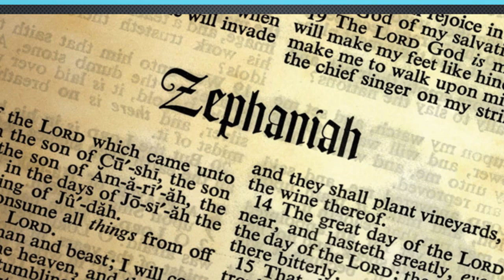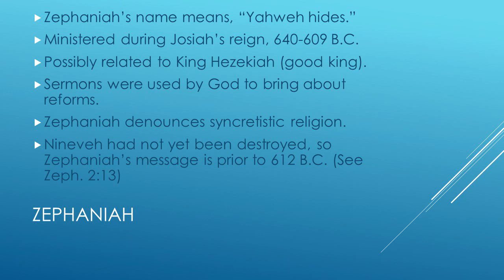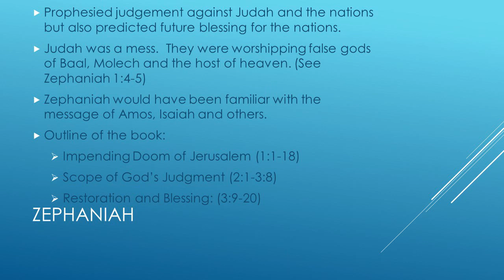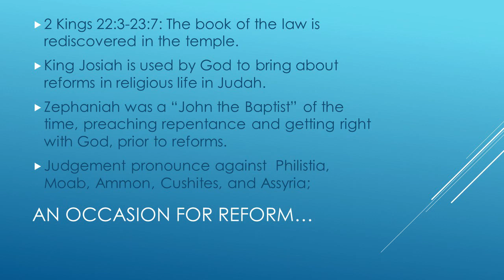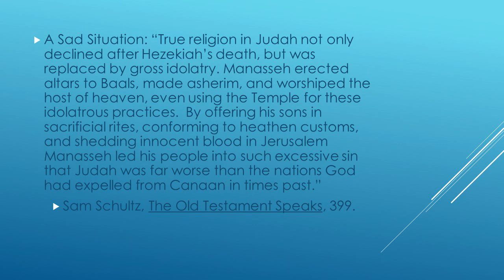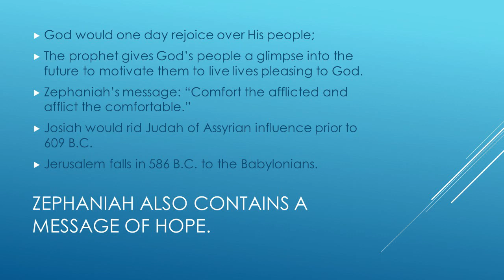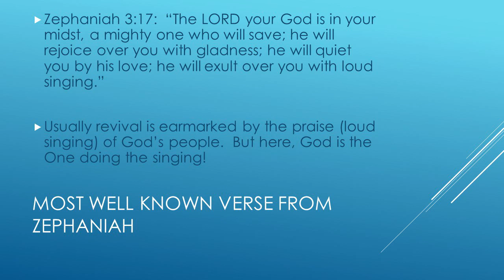Wednesday Bible Study, May 13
Minor Prophets with a Major Voice: Zephaniah